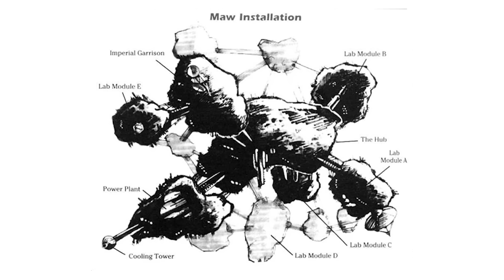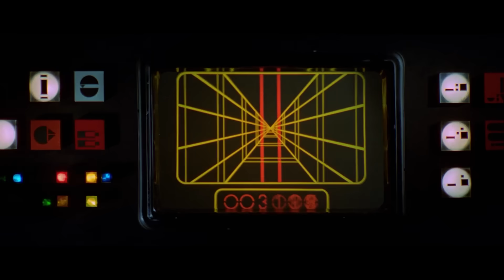This Death Star actually makes sense...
Play War Thunder now with my links, and get a massive, free bonus pack including vehicles, boosters and more on PC and consoles | Mobile

Today we take a look at the Tarkin, a prototype test bed for an upgraded super-laser, that has all of the strengths of the original Death Star but none of its weaknesses.

INSTAGRAM    AXIEFILMS
TIKTOK AXIEFILMS